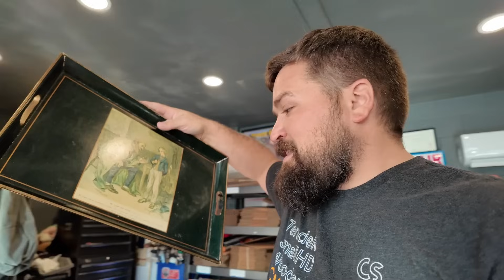will be mad at me for selling this!